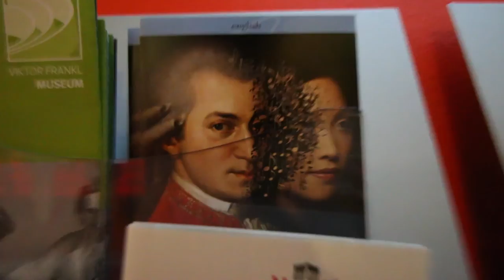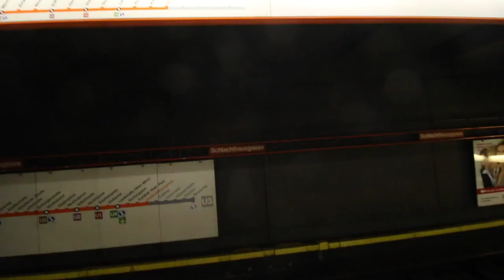TRAVEL VLOG 13 - WRAP UP - COMING HOME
Long time, no vlog! Here's a wrap up of our travel adventures! More to come on this channel!! Just wait and see!